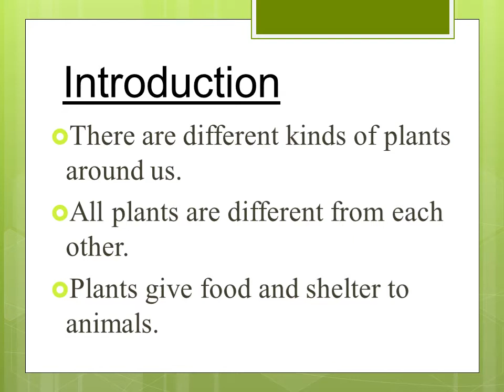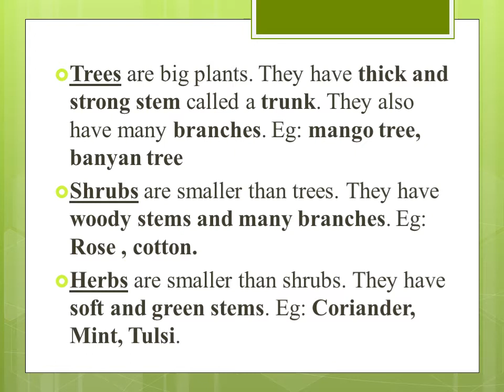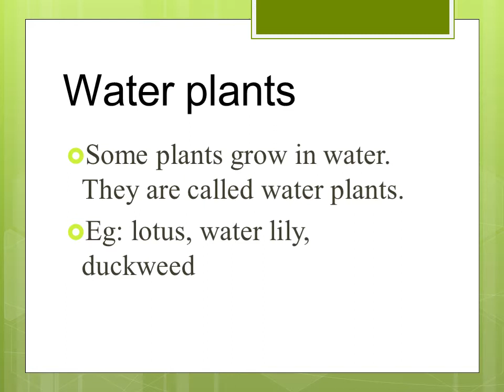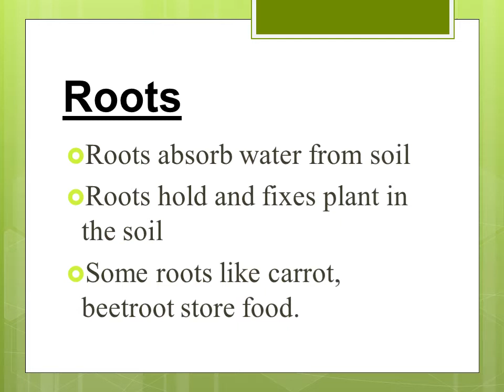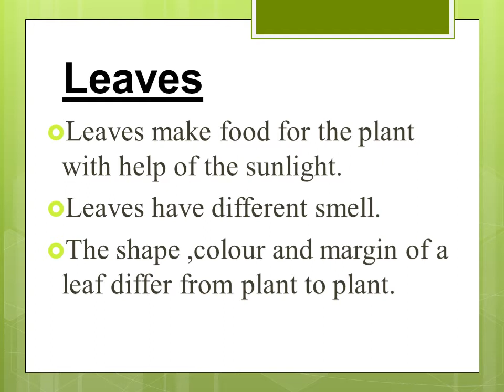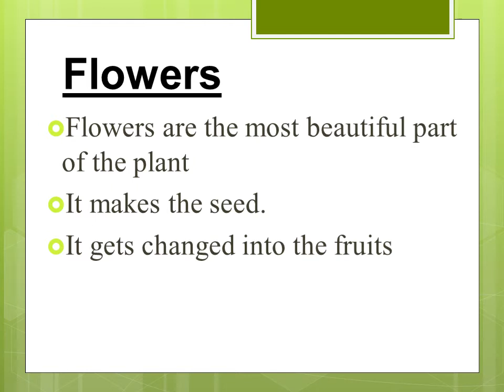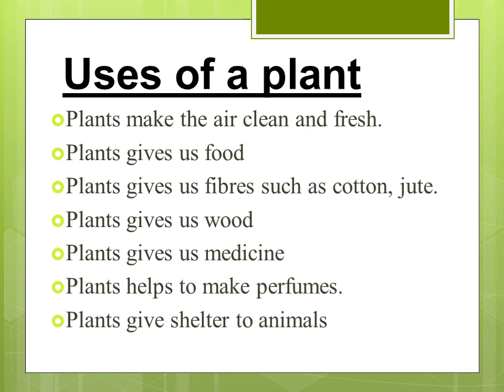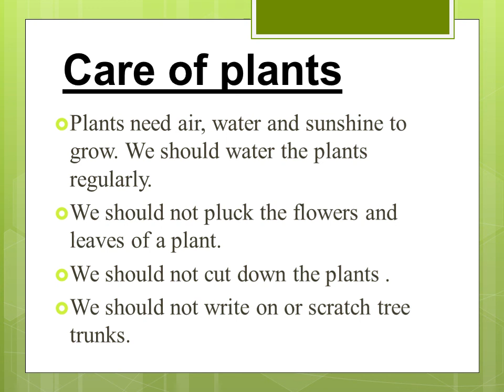THE PLANT FAIRY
Protect green, protect yourself.